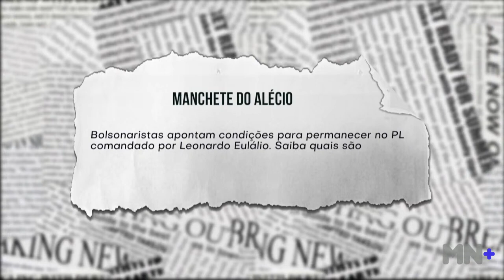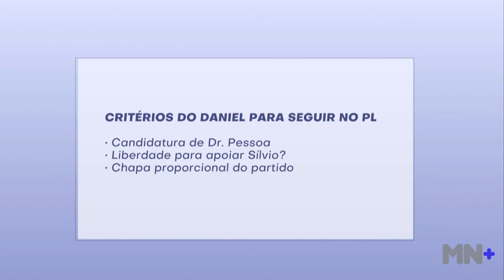Bolsonaristas apontam condições para permanecerem no PL comandado por Leonardo Eulálio